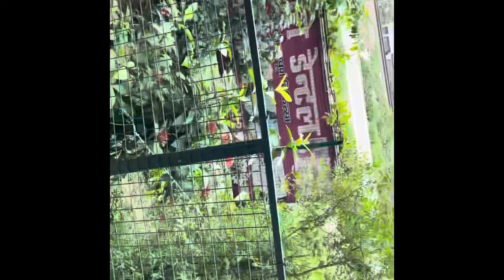Birthday Comming preparation stat hu rha h